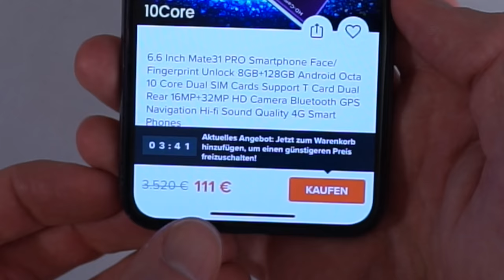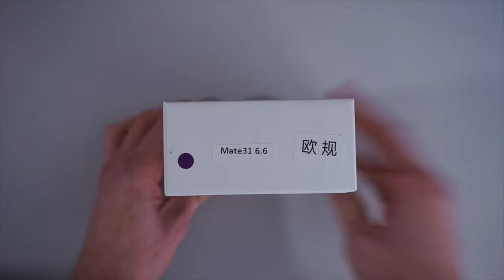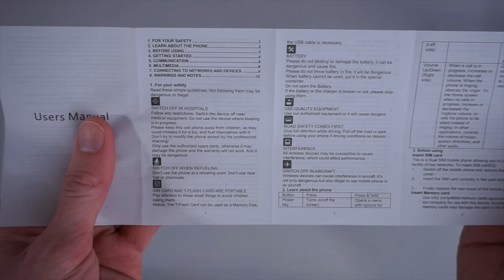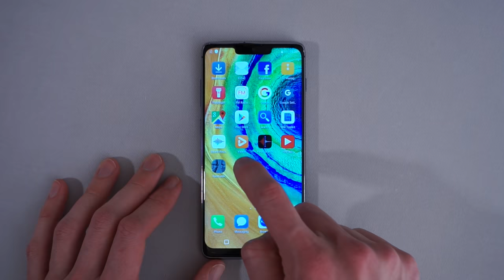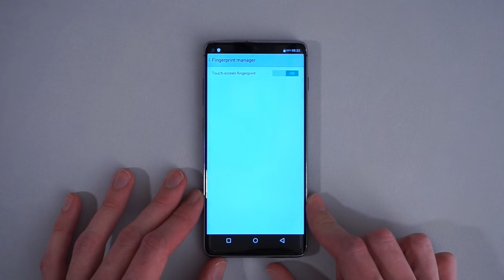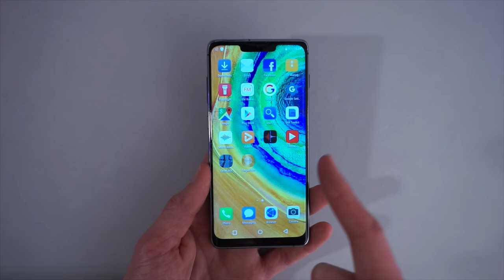Das 3500 EURO Schrott-Phone! - Mate 31 Pro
Findet ihr nicht, dass bei einem Mate30 Fake Hersteller wie Huawei und co mittlerweile gegen solch einen SchinaSchrott etwas tun sollten? Ich war erstaunt, wie man für immer noch so viel Geld so einen Fake abliefern kann...
► Holt euch bessere Smartphones hier*

► Danke an meine Patrons (Anika, Alexander, Bard, Daniel, Denis, Dino, Fabian, Linda, Lukas, Markus, Peter, Udo und alle anderen *herzherz*)

► Packstation:
Alex Böhm
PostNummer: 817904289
Packstation 122
21629 Neu Wulmstorf